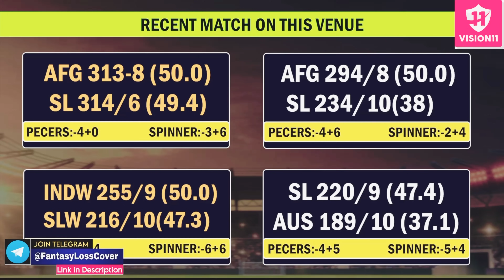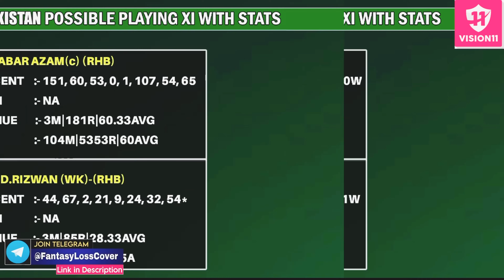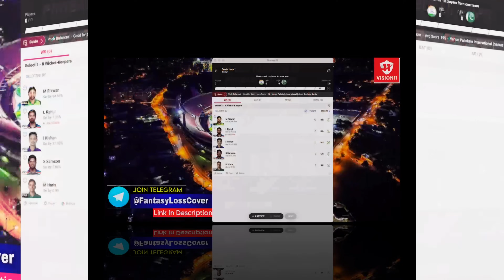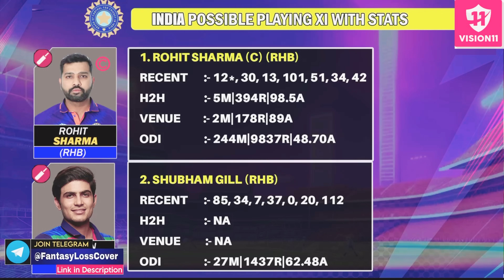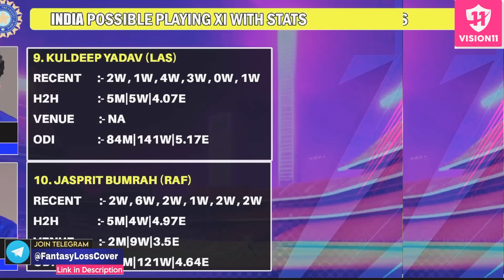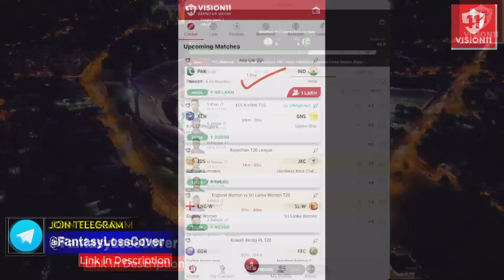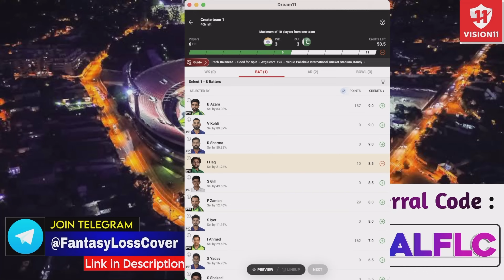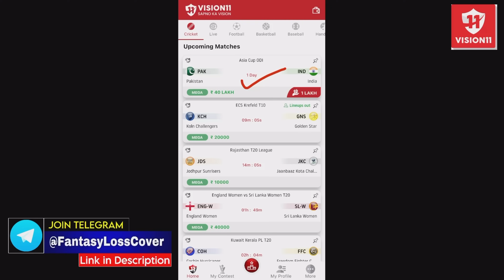India vs Pakistan Asia Cup 2023, IND vs PAK Dream11 Prediction, PAK vs IND Dream11 Prediction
Refer Code : REALFLC

India vs Pakistan Dream11 Prediction,
PAK vs IND Asia Cup,
PAK vs IND Dream11 Prediction,
IND vs PAK Asia Cup Dream11 Prediction,
IND vs PAK Dream11,
IND vs PAK Dream Prediction,
IND vs PAK Asia cup highlights,
dream11,
Ind vs Pak dream11 best prediction,
Ind vs Pak team prediction,
Dream11 me 2 crore jeetne ka tarika,
Dream11 unique gl team,
Dream11 unique team,
Dream11 Team of today match,
Dream11,
Dream11 team,
India vs Pakistan Asia Cup DREAM11 PREVIEW,
India vs Pakistan Live Stream,
India vs Pakistan Live Streaming,
India vs Pakistan Head To Head,
India vs Pakistan Match Prediction,
Credit
Asia cup dream11,
Dream11 Asia cup Team,
Asia cup grand league tips,
Asia cup  investment,
Asia cup small league tips,
Asia cup dream11 grand league,
Asia cup dream11 captain vice captain,
Asia cup 2023,
Asia cup new tips,
Dream11 Asia cup grand league team,

Video Subject

Asia cup dream11 team Today match,
India vs Pakistan Asia cup 1st match,
India vs Pakistan today dream11,
India vs Pakistan Today,
India vs Pakistan Today Dream11 Prediction,
India vs Pakistan Today Dream11 Team,
IND vs PAK Today prediction,
IND vs PAK Today Cricket Team,

1. This analysis is based on my Understanding, knowledge,  and instinct.  While selecting your team , consider the points mentioned and make your own decisions.